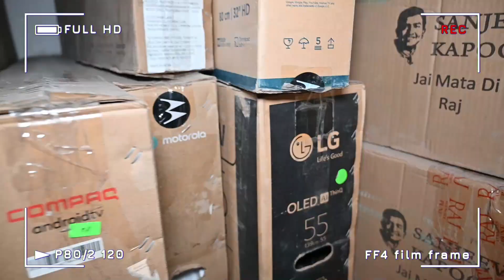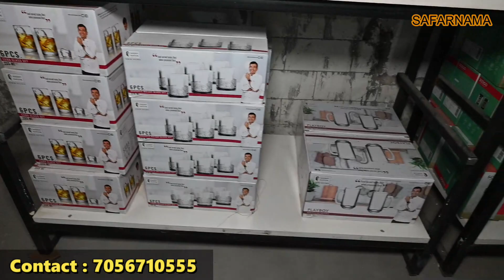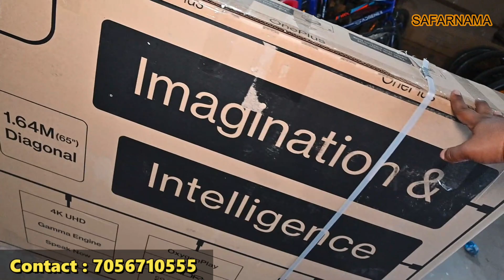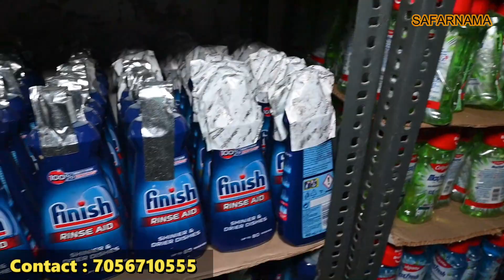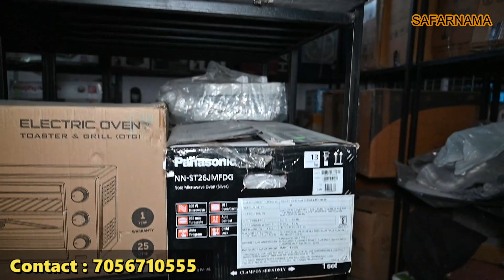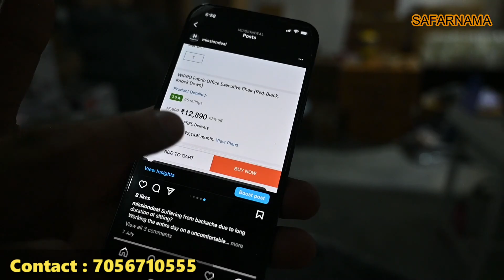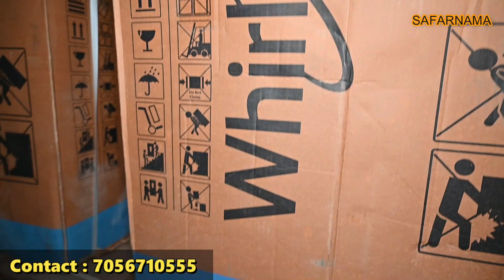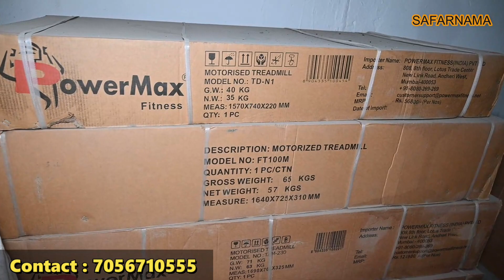Electronic Items on Heavy Discount | ऑनलाइन से काफी सस्ता LED TV, Fridge, WM, Grocery | Mission Deal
Namaskar dosto...!

I'm back again with new another interesting video about Cheapest Electronics in Delhi.

Mission Deal
Address : Khandsa Road , Opp back side of SBI Sec 10a market near hero honda chowk, Gurgaon

ac market
fridge market
half rate showroom
led tv
branded ac market
doubledoor fridge
mission deal,
Mission deal gurgaon,

tv,
tv market,
tv market in delhi,
cheapest price tv,
cheapest tv market in delhi,
wholesale price tv market,
android tv,
smart tv,
branded tv in cheap price,
hd tv,
4k tv,
led tv,
lcd tv,
electronic market in delhi,
electronic shop,
tv market lajpat rai,
internet tv,
smart tv wholesale price,
assembled tv in wholesale price,